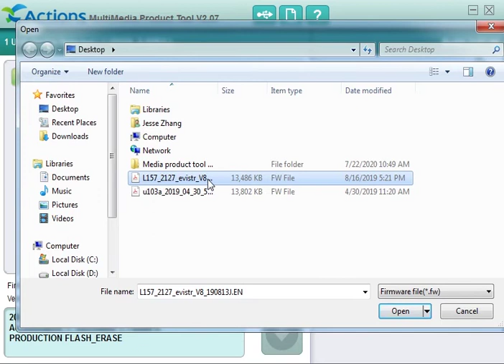EVISTR L157 How to Install Firmware (Update System)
Reinstall or updated the system firmware of evistr L157 digital voice recorder